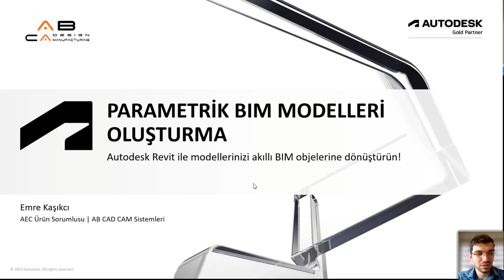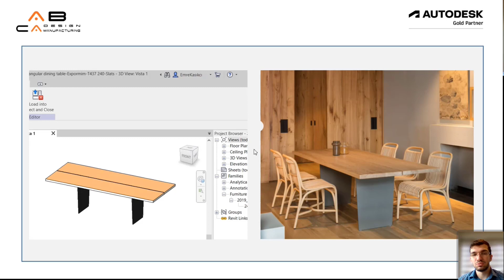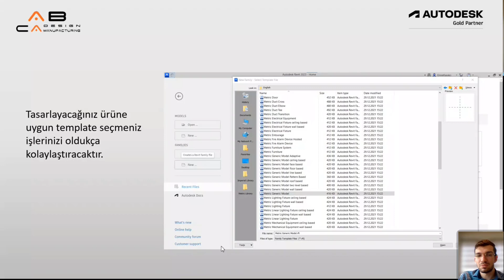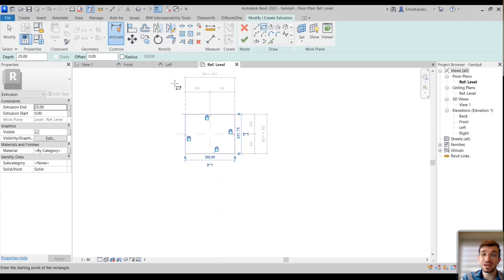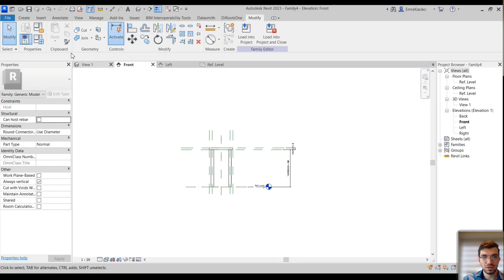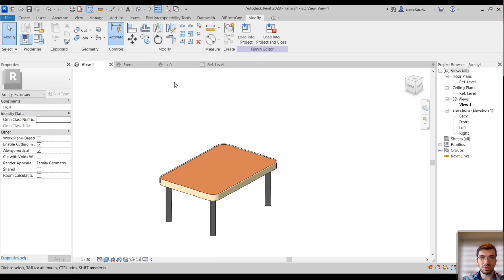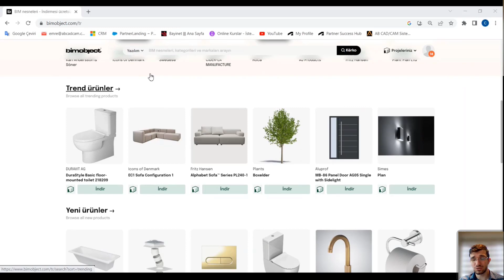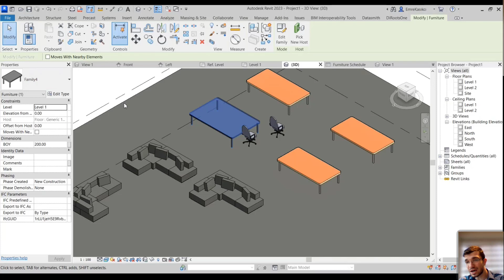BIM Projelerinizde Parametrik Modelleme: Revit Kullanımı ve İpuçları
Revit ile Parametrik BIM Objeleri Oluşturma konusundaki video sunumumuza hoş geldiniz. Bu etkileyici eğitim videosunda, size parametrik modellerin yaratılması için kullanılan teknikler hakkında derinlemesine bir anlayış sunacağız.

Revit'in sağladığı güçlü özellikleri kullanarak, projelerinizde özelleştirilmiş ve esnek BIM objeleri oluşturabileceksiniz. Bu objelerin parametrelerini, boyutlarını ve özelliklerini dinamik bir şekilde ayarlayabilecek, tasarımlarınızı daha hızlı ve verimli bir şekilde yönetebileceksiniz.

Ayrıca, BIM objelerinizin parametrik yapısının, proje ilerledikçe otomatik olarak güncellenmesini sağlayarak, tasarım sürecindeki değişikliklere hızlı ve etkili bir şekilde tepki verebileceksiniz.

Bu video, Revit yazılımını kullanarak parametrik BIM objeleri oluşturmayı öğrenmek isteyen mimarlar, mühendisler ve tasarımcılar için kapsamlı bir kılavuz niteliği taşımaktadır.

Hemen bu değerli bilgilerle dolu videoyu izlemek için zaman ayırın ve Revit ile parametrik BIM objeleri oluşturma yolunda yeteneklerinizi geliştirin.

Lütfen videoyu izledikten sonra yorumlarınızı ve sorularınızı paylaşmaktan çekinmeyin. Ekibimiz, size yardımcı olmaktan mutluluk duyacaktır.